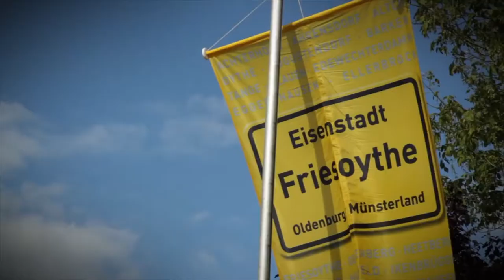WTF? Deutsche Städte richtig aussprechen: Villingen, Grevenbroich, Itzehoe, Pasewalk und Friesoythe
Wenn ich für meinen Deutschland-Reiseblog unterwegs bin, komme ich regelmäßig durch oder an deutschen Städten vorbei, von denen ich beim besten Willen nicht weiß, wie man sie korrekt ausspricht. ✔ Hier zeige ich dir die Lösungen: In diesem Teil 2 geht’s um die Narrenstadt Villingen-Schwenningen, die Horst-Schlämmer-Hauptstadt Grevenbroich, Itzehoe nördlich von Hamburg, die „Kürassierstadt“ Pasewalk in Mecklenburg-Vorpommern und die - schon vom Namen her - offensichtlich friesische Stadt Friesoythe ✔ Viel Spaß bei der korrekten Aussprache dieser Städte in Deutschland! :-) ✔

00:00 Intro
00:27 Villingen(-Schwenningen)
01:03 Grevenbroich
01:49 Itzehoe
02:28 Pasewalk
02:57 Friesoythe
03:29 Welche Städte kennst du?

Villingen-Schwenningen
Das V am Anfang dieser närrischen Stadt in Baden-Württemberg lässt viele oft ein W über die Lippen bringen. Willingen gibt es, aber das befindet sich im Sauerland/Upland. Wenn die Narren hier los sind, feiern die 85.000 Bewohner der Stadt ihre Vereine - aus Fillingen. (korrekt eigentlich immer im Doppelnamen mit Schwenningen)
Foto: Wikimedia / Toksave
Video: YouTube / Narrenumzug in Schwenningen

Grevenbroich
Vor allem mit dem oi haben fast alle von uns so ihre Probleme, dabei soll die Stadt aus dem Dreieck Düsseldorf-Köln-Mönchengladbach einen Besuch wert sein. Durch das Dehnungs-i Ende und etwas undeutlicher Aussprache hörst du dich gleich an wie Horst Schlämmer - und liebst deine Grewen-brooch.
Foto: Wikimedia / Michael Reschke
Video: YouTube / Auftritt Horst Schlämmer

Itzehoe
„Und irgendwo zwischen dieser Stadt und Idaho, kommt noch einer mit Jason Derulo featuring Tyga Flow.“ Die Absoluten Beginner widmen der 30.000-Einwohner-Stadt nördlich von Hamburg eine Textzeile in ihrem Songbrett „Ahnma“. Vielleicht sind sie sogar öfter mal da - in Ittze-hoh.
Foto: Wikimedia / Gruss --Nightflyer
Video: YouTube / Absolute Beginner

Pasewalk
Rund 20 Minuten vor der polnischen Grenze liegt die Stadt zwischen Ueckermünder Heide und Uckermark. Sie trägt den schmucken Namen „Kürassierstadt“, da der Kavallerieverband „Königin“ der Preußischen Armee hier einen Standort hat - in Pahsewalck.
Fotos: Wikimedia / RalfR, Ephraim Stillberg

Friesoythe
Selbst die rund 20.000 Bewohner dieser Gemeinde im Oldenburger Münsterland sind abgehärtet. Da das Schmiede-Business hier einst ziemlich groß ist, „beschwert“ sich die Stadt gerne zur „Eisenstadt“. Ganz schön hart, dieses Frih-säute.
Foto: Wikimedia / Knackstedt & Näther
Video: YouTube / Imagefilm Friesoythe